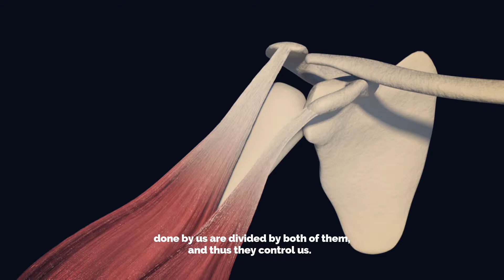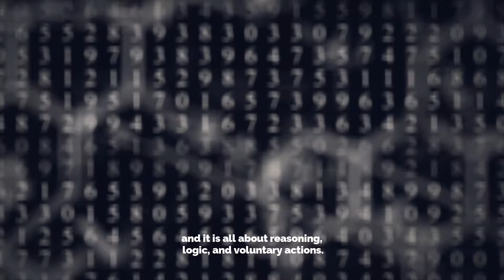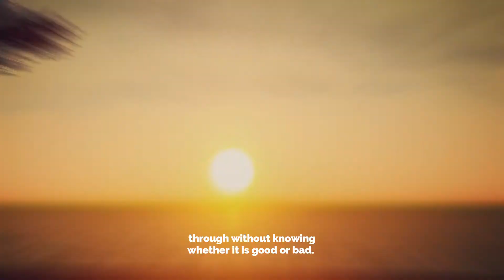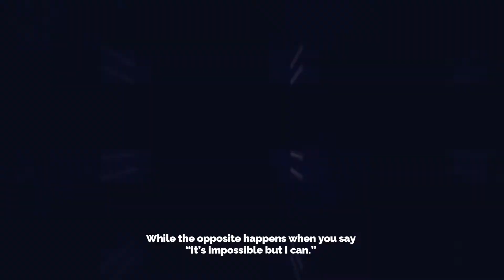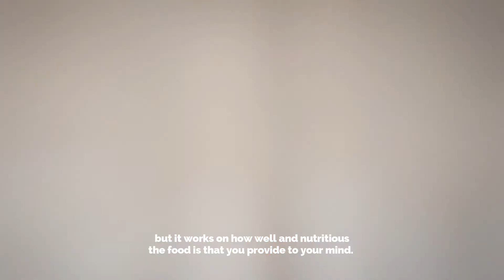Mystery of Subconscious mind | What is Subconscious mind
WHAT IS SUBCONSCIOUS MIND AND HOW DOES IT WORK?

The subconscious mind is like a treasure within us, and we all need to understand it to transform ourselves into a completely new and better being. Our brain has two subdivisions that include
The conscious mind and subconscious mind.
They both work in coordination, but the subconscious mind is the most powerful of all. It is like the soul to our brain and controls 95% of the brain. A conscious mind controls the other 5%. All the voluntary and involuntary actions done by us are divided by both of them, thus controls us.
To learn how the subconscious mind works, first of all, we need to know what exactly it is and how it differs from the conscious mind. The conscious mind is the cortex of our brain, and it is all about reasoning, logic, and voluntary actions. It responds to calculations, movements that we are intended to do. On the other hand, the subconscious mind is the limbic system of our brain and concerned with the emotions, heartbeat, breathing, etc. that are not under our will. Now the question arises if it is not in our control than how it holds so much power that it can change us completely? Here is the answer!

Our brain is like a computer. It works according to the data fed in it. Likewise, we are the representation of the information or knowledge or thoughts we put into the storage room of our head, known as the subconscious mind. It stores the memories, all our beliefs, good and bad experiences, and perceptions and makes us act according to it. Here is a reason how hypnosis works too, it accurately targets our subconscious corner, sending signals to it and change any unwanted memory or emotions and may change our beliefs as well.
Your subconscious mind is like a magician who has powers to control you by controlling your skills, behaviors, emotions, beliefs, and memory. Still, if anyone understands how you can control its working, you are the magician! It stores every single emotion you feel or go through without knowing whether it is good or bad. If you work towards real knowledge and vibes, your subconscious mind will guide you towards it and vice versa in case of negativity. Your subconscious mind will create all the evil powers in you, and you will feel the maximum level of despair around you, no focus, sadness, and a whole bad mood resulting in worst situations. That’s how the subconscious mind controls you. However, the good thing is, you have its key.
For instance, you wanted to achieve something impossible for you, and you keep telling yourself, “it’s difficult, I can’t.” Your subconscious mind code these words and make your steps towards situations and people, which will make it impossible for you to achieve while opposite happens when you say “it’s impossible but I can.”